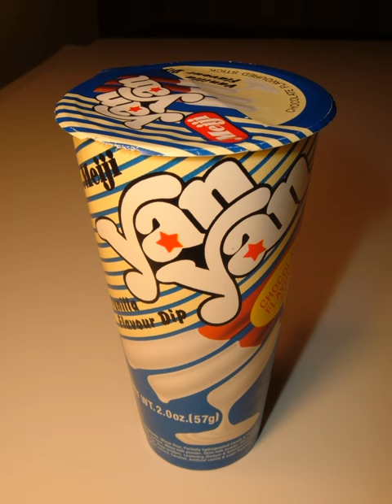Yan Yan (snack) | Wikipedia audio article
This is an audio version of the Wikipedia Article:
Yan Yan (snack)

00:00:29 1 The sticks
00:01:14 2 Flavors
00:01:35 3 Relation to other snacks
00:02:27 4 External links

- Socrates

SUMMARY
Yan Yan is a Japanese snack food made by Meiji Seika. It comes in a package with two compartments. One side has biscuit sticks (which can be sometimes called cracker sticks), the other side has chocolate, strawberry, vanilla, or yogurt flavored frosting used for dipping. The sticks themselves may also be flavored. Some Yan Yan products are sold in rectangular containers with 9 sticks and dip. There is also a new version which includes two flavored dips.